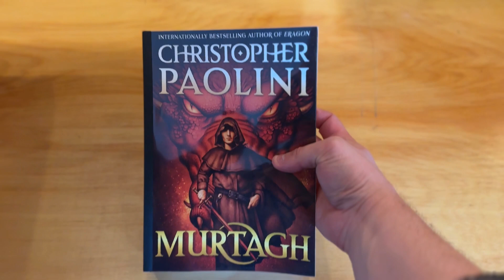Christopher Paolini Unboxing Murtagh Advance Reading Copies (ARC)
Join me as I unbox the advance reading copies of Murtagh! I can't believe I'm holding the Murtaghbook in my hands! 🤯📕⚔️